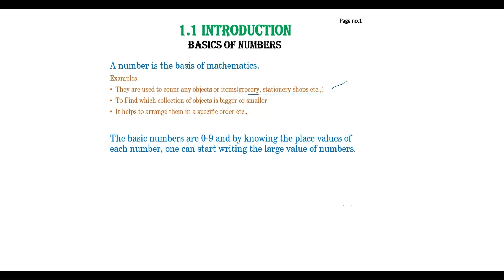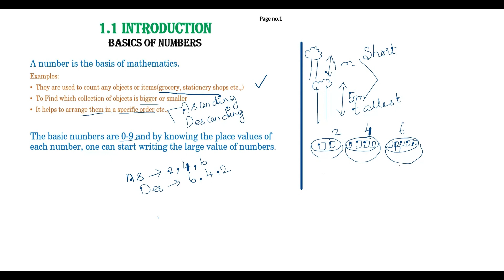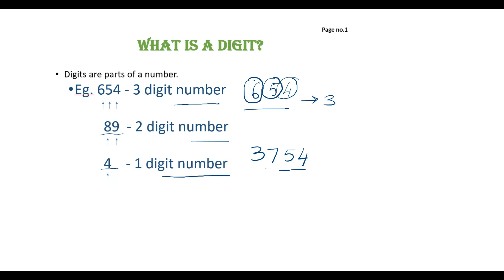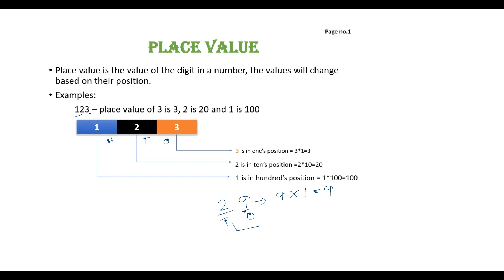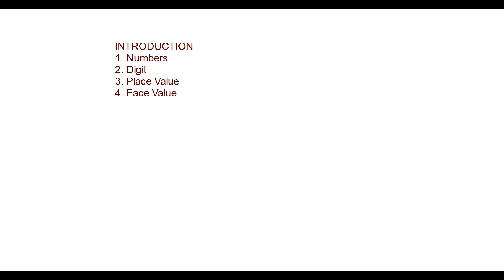CLASS 6-Chapter 1-1.1 Introduction to numbers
page 1. This video contains the basics of numbers, what is a digit? 1. place value and 2. face values